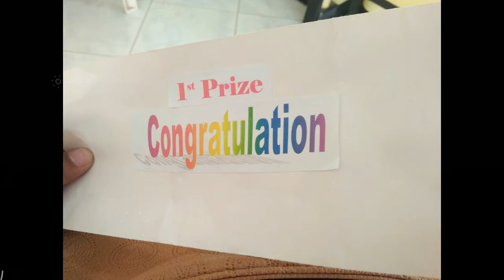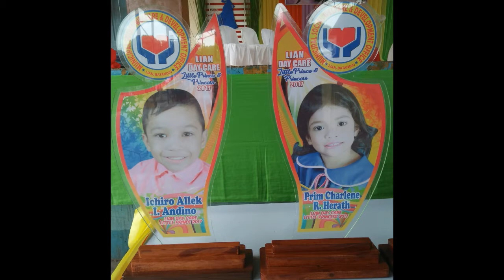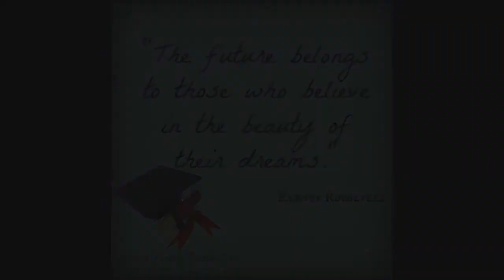OB Montessori Binubusan - Graduation 2018